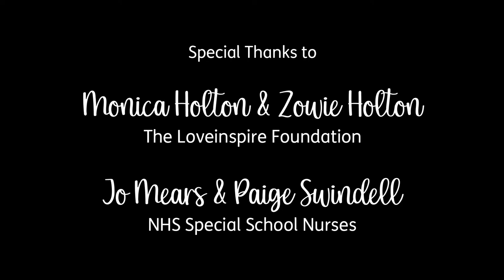Lovely Day - Biggest Sing 2021 - Fountains Primary School